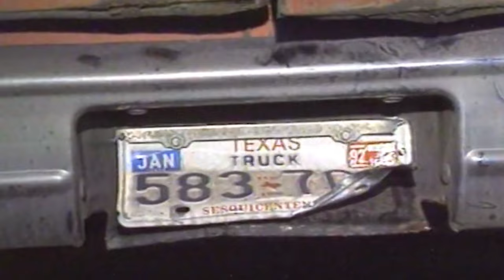The Bloody Sheet That Started A Man Hunt | The Nightmare Behind Jeepers Creepers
In 2001, the movie Jeepers Creepers was released. It was a horror film about a grotesque creature that wakes up every 23 years and eats human flesh for 23 days. Completely unrealistic, right? But do you know that Jeepers Creepers is based on real-life elements from a murder - the murder of Marilynn DePue, who was killed by her ex-husband, Dennis DePue, in April 1990?

    49-year-old Marilynn Depue was born on January 24, 1941, in Detroit. She was one of two daughters born to Dallas and Betty McClenahen. She graduated from Edsel Ford High School and attended Michigan State University. After receiving a degree in counseling from Wayne State University, she began her career teaching English at a high school in Livonia. In 1971, she met and married Dennis DePue, a Detroit native. They moved to Branch County in Coldwater, Michigan where she was appointed as a substitute teacher at Coldwater High School and would later become the school’s Counsellor. They went on to have three children together; Jennifer, Scott, and Julie. Marilynn was well-respected in the community and beloved among her peers and students.

In todays video we will look at The Bloody Sheet That Started A Man Hunt | The Nightmare Behind Jeepers Creepers. There was one piece of evidence left behind that busted the case wide open. This lead to a world wide manhunt that ended terribly.

Inspired by ExploreWithUs, JCS, CoffeehouseCrime, bizarrecases, unseentruecrime, M7CrimeStorytime

Inspired by "Jeepers Creepers" - What Really Happened is Scarier Than the Movie

Inspired by Jeepers Creepers! The True Crime Story of Marilyn & Dennis Depue

Inspired by Dennis Depue: The Man Behind Jeepers Creepers

Inspired by The Real Life Brutality of Jeepers Creepers | The True Crime Story of Dennis Depue

Inspired by The Terrifying TRUE Story that Inspired Jeepers Creepers: Marilyn and Dennis DePue

Inspired by Unsolved Mysteries with Dennis Farina - Season 2, Episode 20

Here at shocking cases we give you the inside look at some murder cases that have been either forgotten, closed or are still ongoing. You never know who is a murderer until it happens and some cases go unsolved. There are plenty of evidence out there to help solve these cases but who will find them.